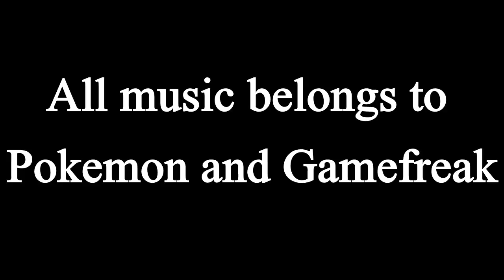Pixelmon Diamond and Pearl Intro